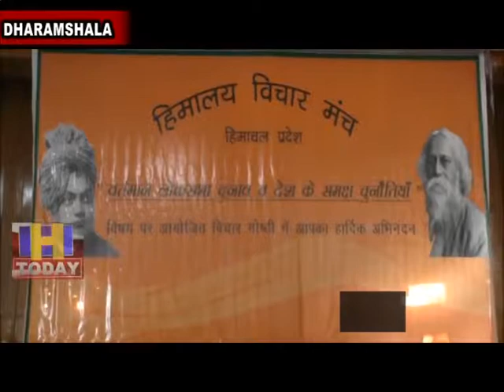15 MAY SPEED 2_x264